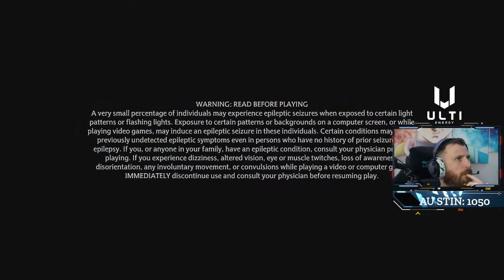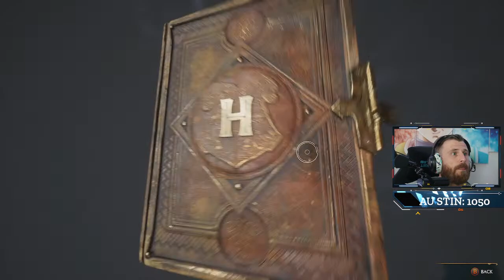THE ADVENTURES OF HARRY RICHARD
Instagram.com/jakeajh
Tiktok.com/dundunemall
Youtube.com/Dundunemall
Discord.gg/jakeajh

CAN I GET A OHHHHH YEAHHHHHH